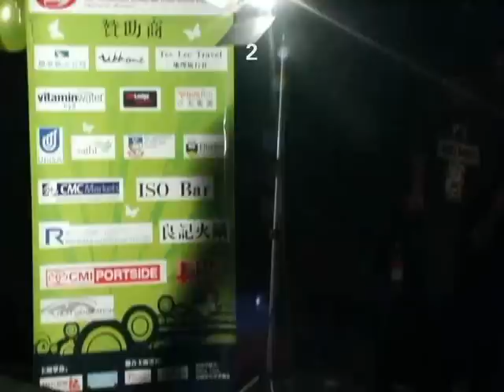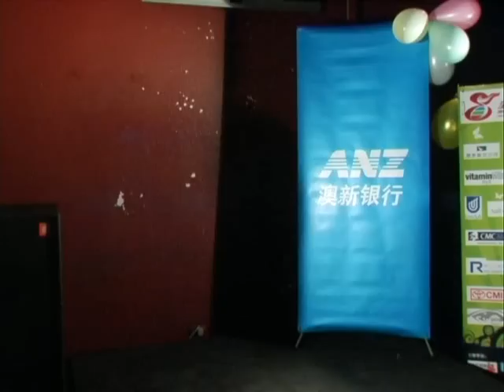2009 TVB8 全球华人新秀歌唱大赛 阿德莱德赛区 崔江麟海选视频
2009 TVB8 全球华人新秀歌唱大赛 阿德莱德赛区 初赛现场
i时代传媒、KBOX卡拉OK共同主办 Lumi Trial活动策划承办